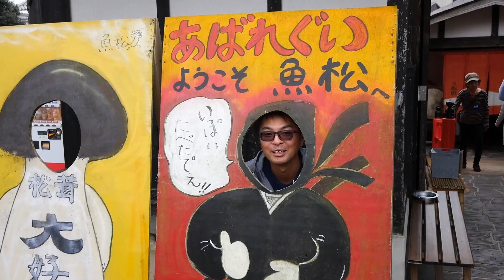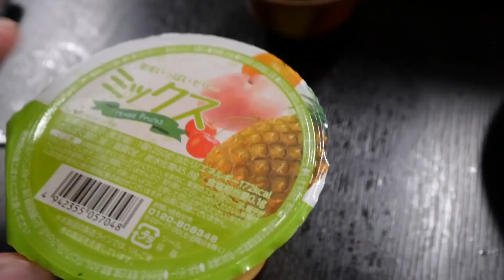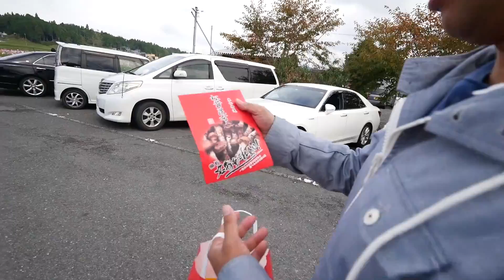【夢の食べ放題】松茸と近江牛を大食いできるお店【名物あばれ食い】【松茸屋魚松】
松茸屋魚松
住所：滋賀県甲賀市甲賀町神2376
編集：西嶋将平（MEVIUS CREATE）